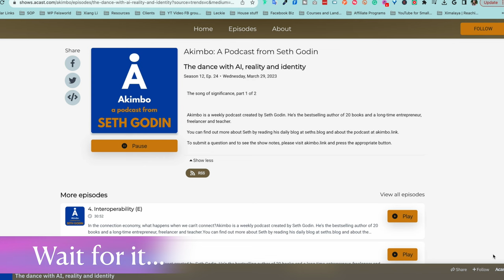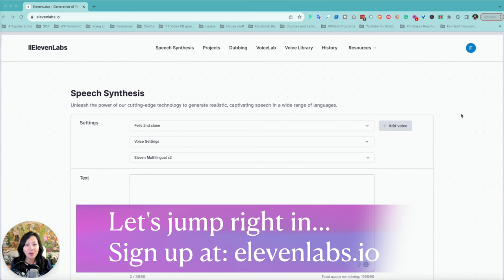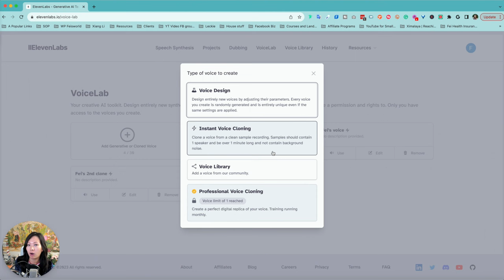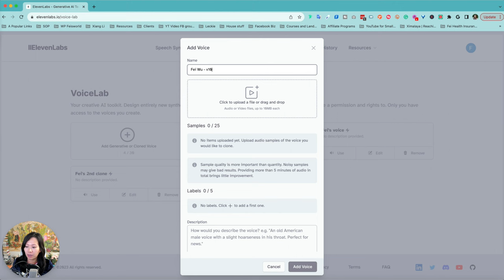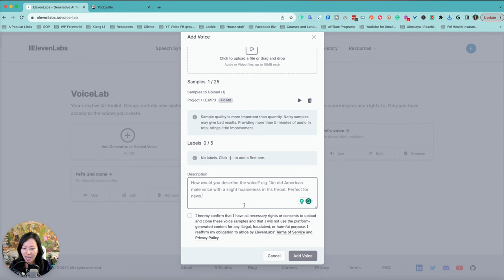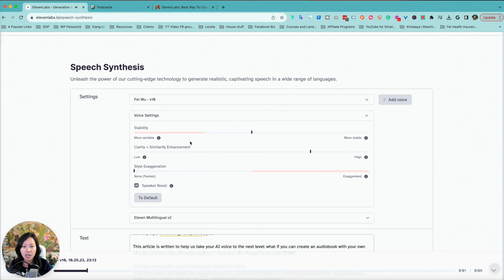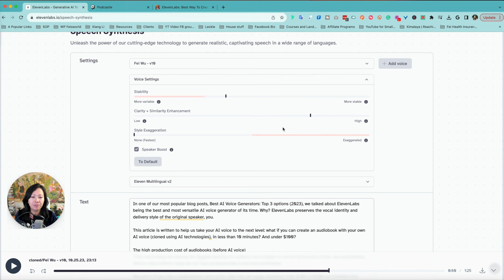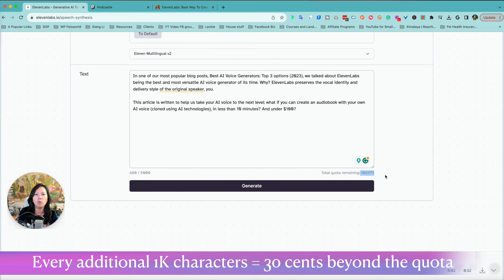Create an Audiobook in Your Voice Using ElevenLabs (under $100)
What if you can create an audiobook with your own AI voice (cloned using AI technologies), in less than one hour? And under $100? In this video, I break down step-by-step, how you can do this for real, today!

Show notes:
00:00 Intro
00:30 Why you need ElevenLabs
01:20 Seth Godin's episode using ElevenLabs (indistinguishable from his own voice)
01:55 Different ways to clone your voice using ElevenLabs (Instant Cloning, and Professional Voice Cloning)
02:21 Step-by-step tutorial using ElevenLabs
03:07 How to add a new voice using ElevenLabs
03:21 How to use Instant Voice Cloning (IVC)
04:21 How to quickly extract audio from video
05:55 How to create audios using Elevenlabs and your IVC
06:44 How to change Elevenlabs Voice Settings
08:22 Best practices for choosing better voice samples
09:13 Introducing Elevenlab's new Affiliate Program, and how you can sign up
09:38 Conclusion: is Elevenlabs worth considering for your audiobook?